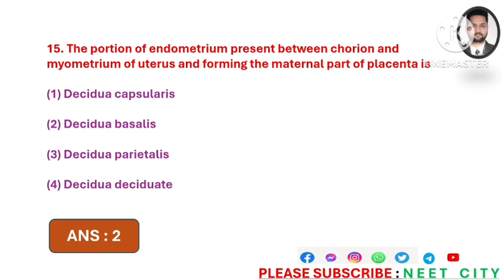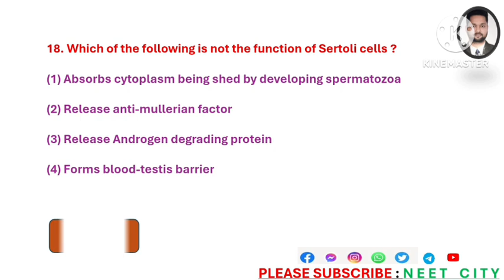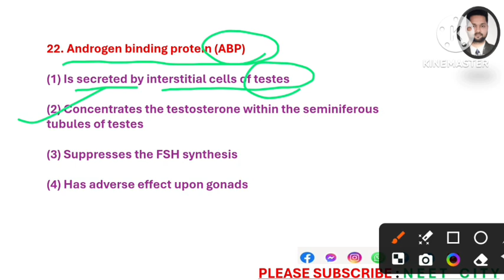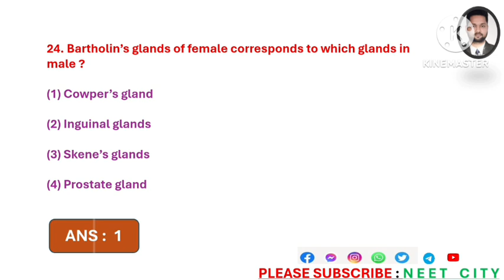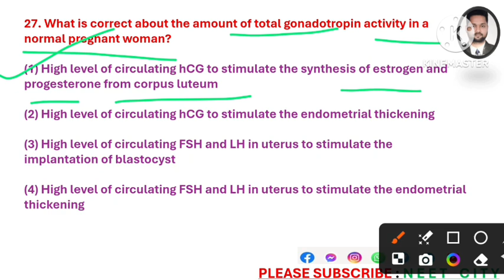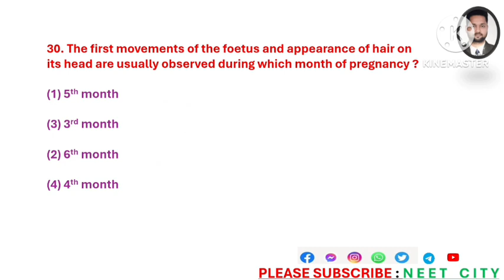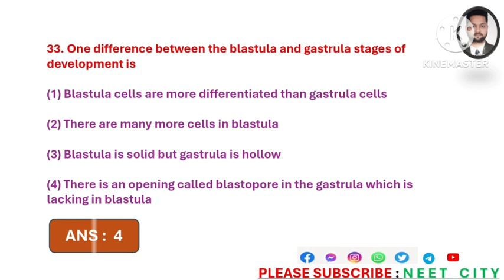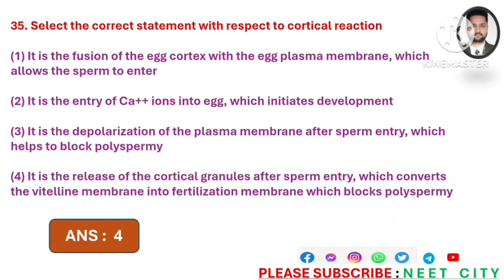Human reproduction class 12th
Human Reproduction Class 12th top 1000 MCQs
Chapter:- human reproductive system
1. Male reproductive system
2. Female reproductive system
3. Gametogenesis
4. Spermatogenesis
5. Ogenesis
6. Menstrual cycle
7.fertilisation
8.implantation
Embryogenesis
Sperm formation
Ovum formation
Syngamy
Testis
Ovary
Vagina
Penis
Urethra
Ejaculation fertilization
Ejaculatory duct
Biomenters biology
Top 10 human reproductive system question
Previous year human reproductive system question
How to find previous year question in human reproductive system
Human depottive system ke question do
human reproduction class 12 in hindi
human reproduction class 12 hindi medium
human reproduction class 12 ritu rattewal

human reproduction class 12 one shot revision

human reproduction class 12 garima goel

human reproduction class 12 physics wallah

human reproduction kv education

human reproductive system class 12

human reproductive system class 10

human reproductive system animation video

human reproductive system in hindi

human reproductive system by mom

human reproductive system 3d animation

human reproductive system pooja

mam doubtnut

human reproductive system diagram

human reproductive system man
human reproduction for neet

Chapter 3 Biology Notes - Byju's

human reproduction for neet 2022

human reproduction for neet by ritu rattewal one shot

human reproduction for neet one shot

human reproduction for neet by ritu rattewal

human reproduction for neet by garima goel

human reproduction for neet in hindi

human reproduction for neet 2022 one shot

human reproduction for neet 2023

human reproduction for neet by tarun sir

Reproduction is the process of giving birth to their young ones which are identical to their...

What are the 5 stages of human reproduction?

What is the process of reproduction in humans?

What is human reproduction in biology?

In which class do we learn about human reproduction?

Human Reproduction Class 12 Notes CBSE Biology Chapter 3...

It is the process by which the primary male and female sex organs like the testes in males and the ovaries in the female produce gametes. Spermatogenesis: This...

What are the important topics covered